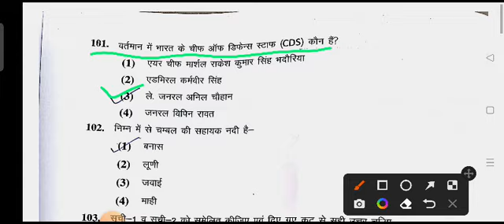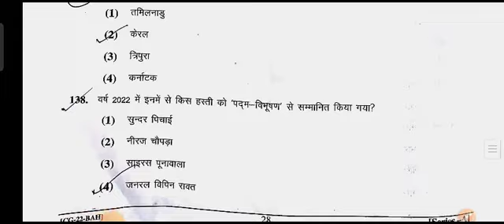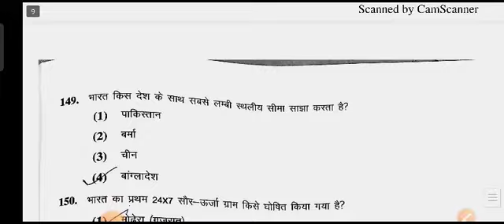High Court LDC Paper / High Court LDC Paper Answer Key / rajasthan high court ldc paper 2023